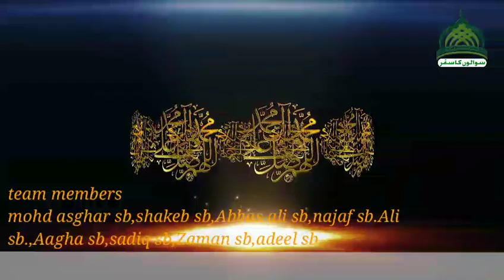Eps 30 SHAHADAT -E- IMAM ALI REZA (a.s)